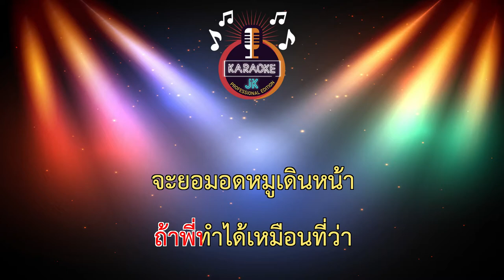พี่ยอมไม่กินหมู (ซายอ"2) (62-F) - บ.เบิ้ล 【 Cover By คาราโอเกะดนตรีสด 】